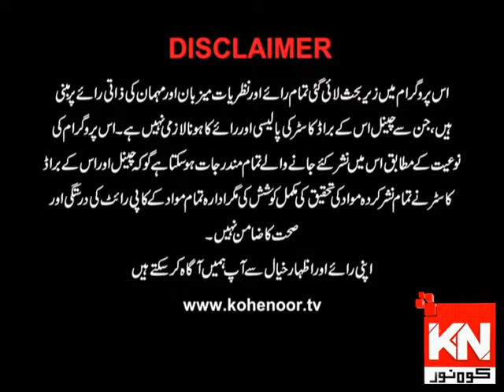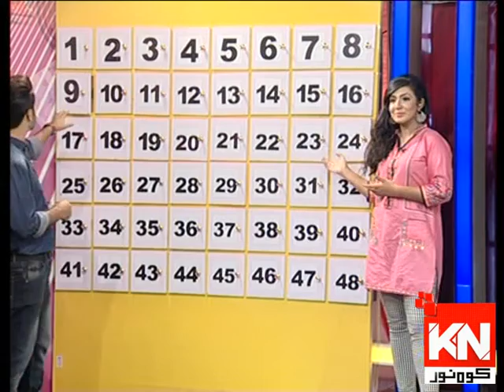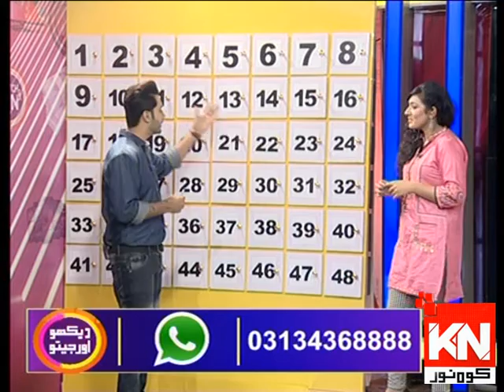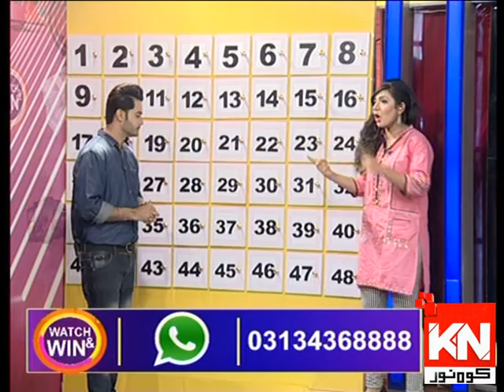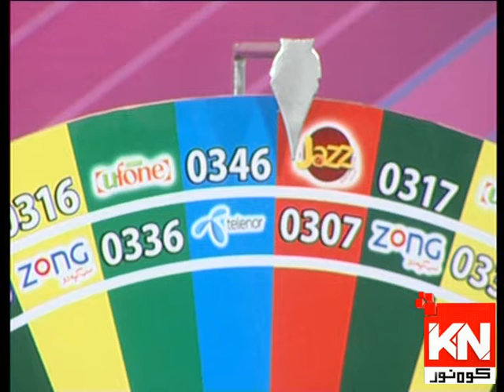Watch & Win 21 September 2019 | Kohenoor News Pakistan